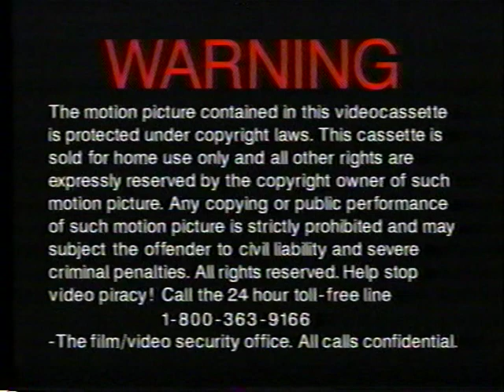Opening to The Glass Shield 1996 VHS [Canadian]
Distributor: Alliance Video [with Miramax Home Entertainment] | No print date